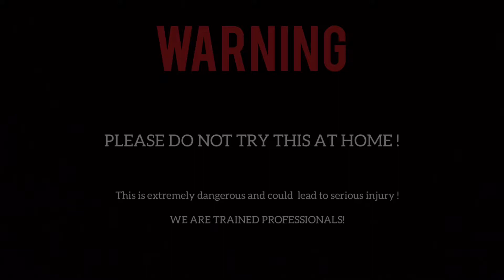SHREDDER SAW VS PEAR! SHREDDED INTO PIECES!!!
In this video, we're representing an incredibly fast & powerful DESTROYING machine! We dropped a couple of pears on the circular saw, and it just got SHREDDED into pieces! Hope you will enjoy!